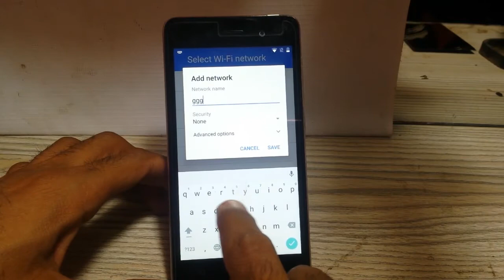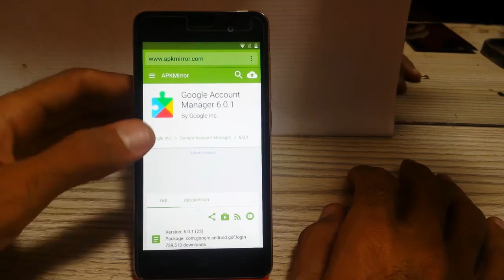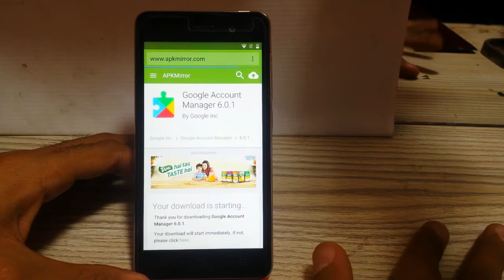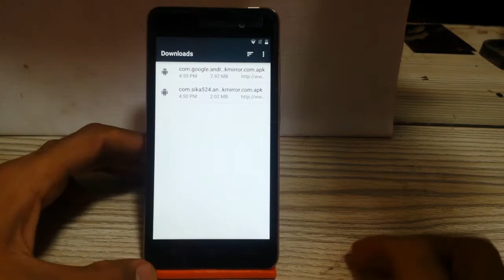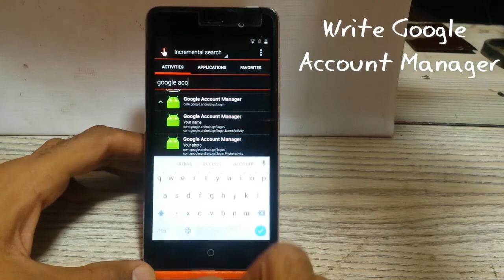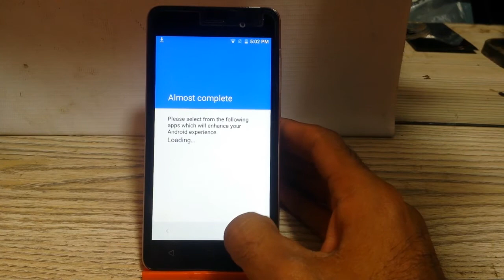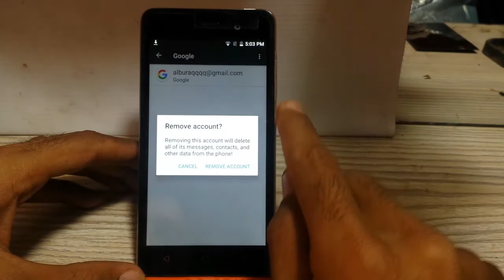X700 Pro frp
In this video I am showing you how to google account bypass on Qmobile i6 Metal hd without any device and without Pc..If your mobile stuck on google account you should apply this method.This is very simple and easy way to bypass factory reset protection...
This method should also work on
qmobile i6 metal one
qmobile x32
qmobile s1 pro
Qmobile X700
Qmobile X700 pro
Qmobile X700 pro v2